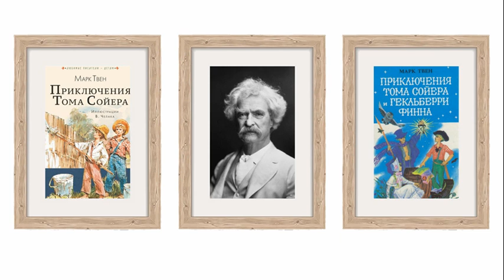Марк Твен. Картинки прошлого. Аудиокнига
Рассказы и очерки американского писателя Марка Твена (1835–1910) читает Олег Кустов.

Это 3-я глава «Жизни на Миссисипи» (Life on the Mississippi), 1883. Первоначально эта глава была написана Твеном для «Приключений Гекльберри Финна», но включена туда не была.

    «–– Ребята, давайте по этому поводу разрежем арбуз, –– сказал Детище Наnасти, стал шарить между связками гонта, гдe я лежал, и наткнулся прямо на меня. Я был тёплый, мягкий и голый; он только охнул: «Ох!» –– и отскочил.
      –– Тащите сюда фонарь или лучину, ребята: тут змея толщиной с корову!
      И вот они притащили фонарь, столпились и стали меня разглядывать.
      –– Ну, вылезай, бродяга! –– сказал один.
      ––  Ты кто такой? –– спросил другой.
      –– Ты зачем сюда влез? Живо отвечай, не то nолетишь за борт.
      –– Тащите его, ребята! Тяни его за ноги!
      Я взмолился о пощаде и вылез, весь дрожа. Они с удивлением оглядели меня, и Детище Наnасти сказал:
      –– Ишь nроклятый воришка! Помогите, ребята, давайте бросим его в воду.
      –– Нет, –– сказал Большой Боб, –– давайте сюда горшок с краской: выкрасим пария с головы до ног в голубой цвет, а потом уж можно его выбросить.»

Марк Твен. Рассказы и очерки. М.: Правда, 1980. Собр. соч. в 8 т. Т. 1. С. 297–312.